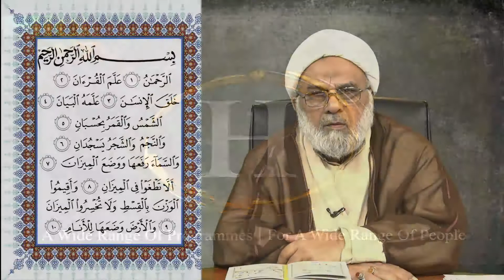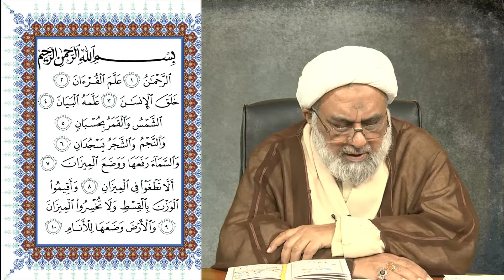ANWAR E QURAN O HADEES P2 EP 15 05 17